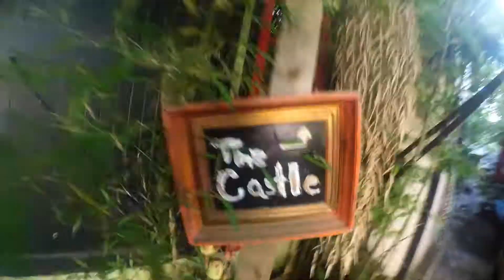the tree house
This was a fun last minute booking! We had a blast chatting it up all night on the patio outside our room. They even provided bug spray! Just wish we used it!